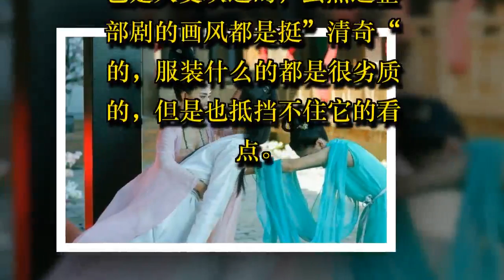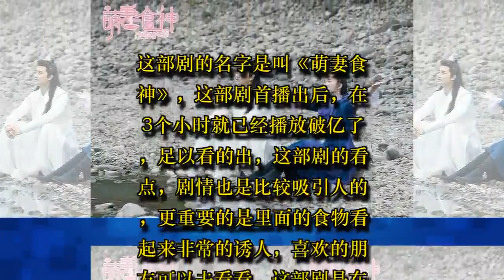继《双世宠妃》后，又一部高甜宠网络剧来袭，播出3个小时就破亿